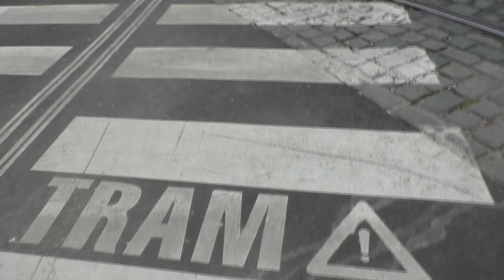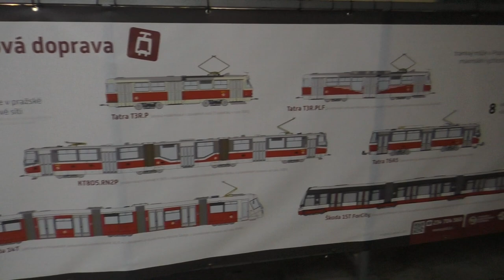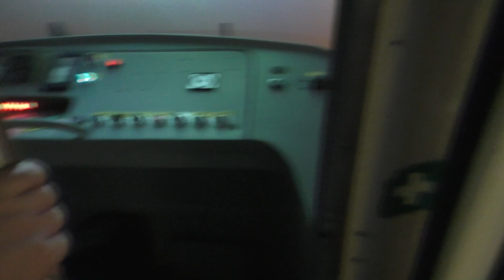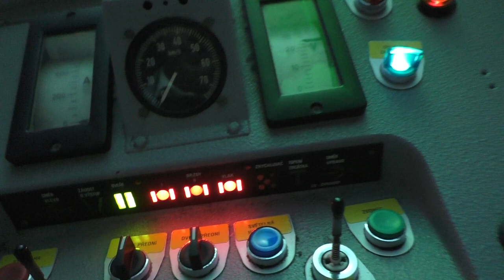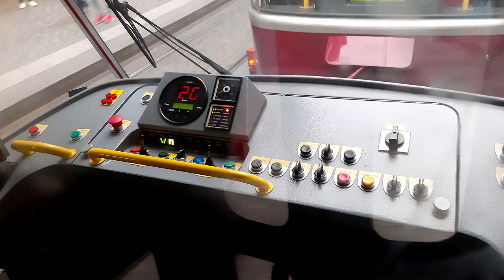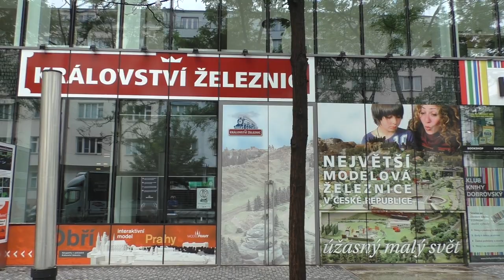"Располовиненный" трамвай в Пражском музее.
"Располовинить" трамвай - это надо постараться!
Но оно того стоило!
Смотрите новый ролик про Чешский музей "Королевство железных дорог".
Большое спасибо!